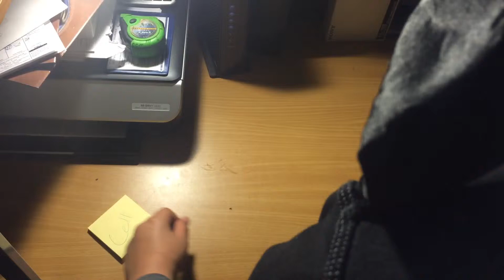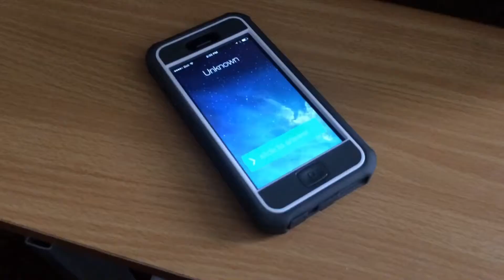The Unstoppable 3: The Call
Credit song : strange behavior by feed me
Fight on will come out in 2 weeks
We will work on part 2 as fast as we can